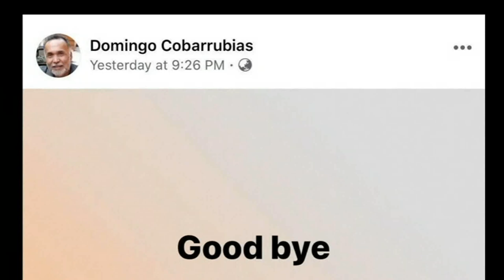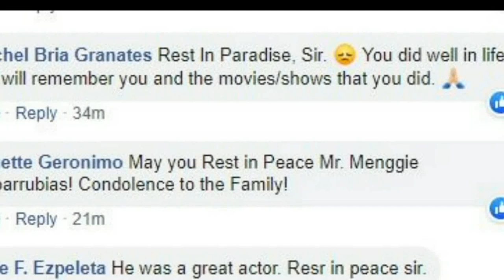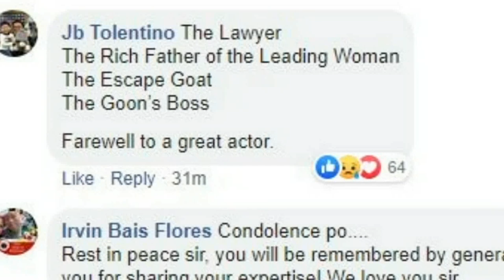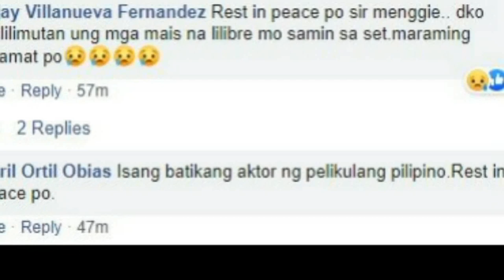Domingo Menggie Cobarrubias NAMAALAM NA sa edad na 68!!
Domingo "Menggie" Cobarrubias PUMAN-AW NA sa edad na 68!

Domingo Cobarrubias patay na
Menggie Cobarrubias namatay dahil sa covid-19